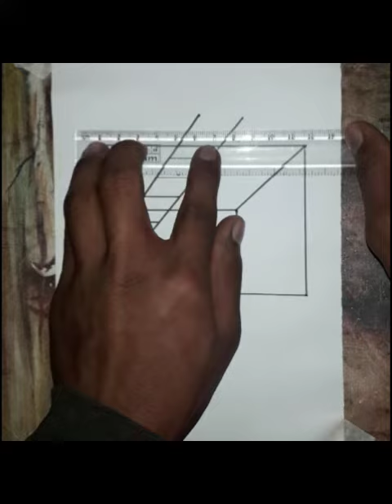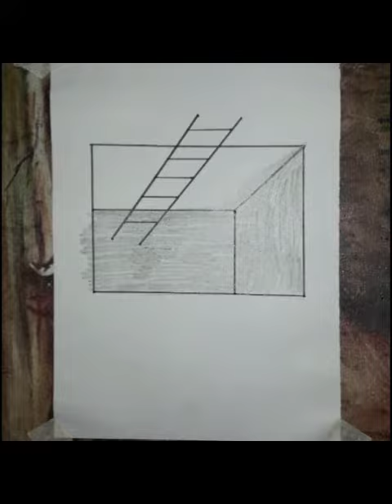how to draw 3kids ladder drawing on the paper :tutorial